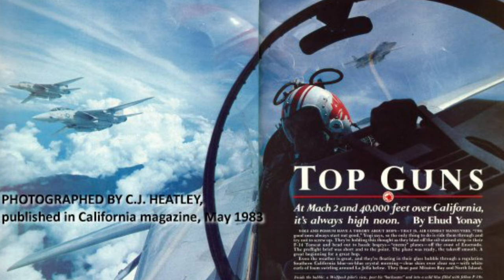Top Gun (1986) ¿Tan buena como la recordamos?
I feel the need... de hacer esta reseña y revisitar este "clásico" de 1986.